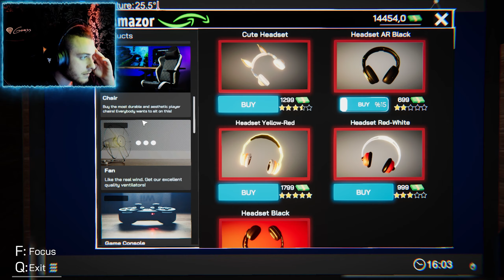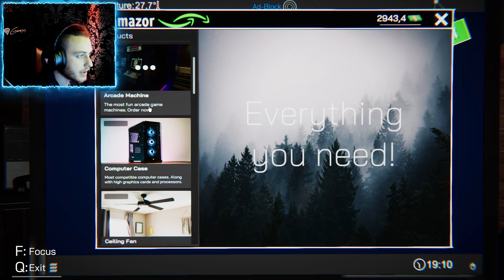MI-AM DESCHIS UN MAGAZIN DE CALCULATOARE - INTERNET CAFE SIMULATOR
PROGRAM VIDEOCLIPURI : Incerc sa postez zilnic cate un videoclip , in caz ca vor fi zile cand nu voi putea , voi face un live 100% .

PROGRAM LIVE-URI : Suntem LIVE mereu in zilele de Luni , Miercuri , Vineri , Sambata (ora 19:00)
 Iar in zilele ramase , adica Marti , Joi , Duminica LIVE-ul e optional , in functie de timpul meu.

Iti multumesc ca ai intrat pe canalul meu , sper ca te-ai simtit bine ! :)